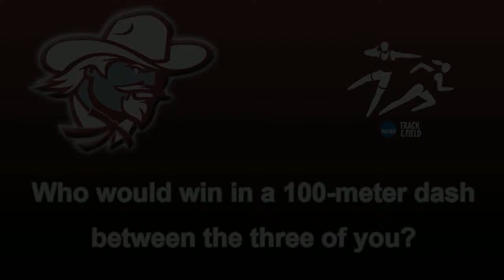2012 NCAA Track and Field Preview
Get to know EKU's three NCAA Track and Field qualifiers: Soufiane Bouchikhi, Ben Cheruiyot and Ben Toroitich.